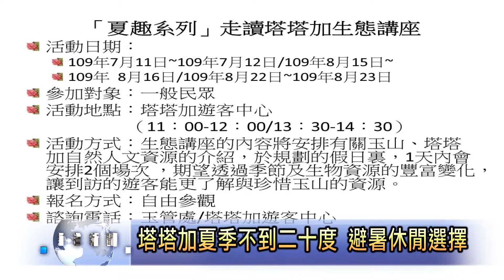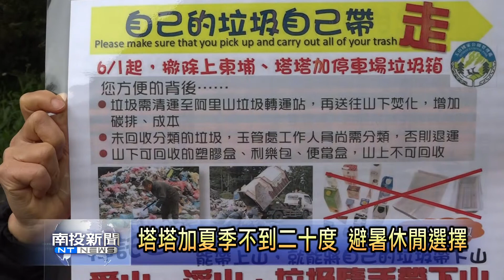南投新聞 信義塔塔加適合避暑生態旅遊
信義鄉的塔塔加地區，海拔在兩千五百公尺左右，夏季的平均溫度不到二十度，加上在玉管處的用心維護之下，生態保育相當成功，每年的休熱期間，玉管處就配合遊客在假日推出高山生態的導覽介紹，相當適合鄉親帶著囝仔前往來一趟很有教育意義的高山生態旅遊。